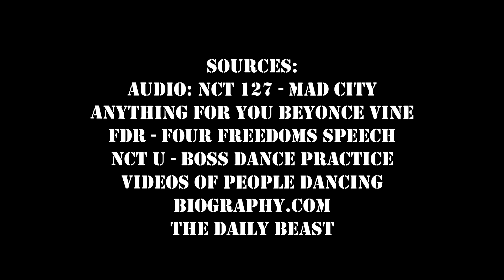Four Freedoms || Educational Rap ft. Franklin Delano Roosevelt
the educational bop of the century. sources at end